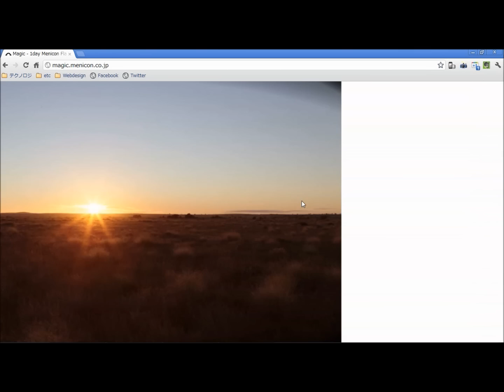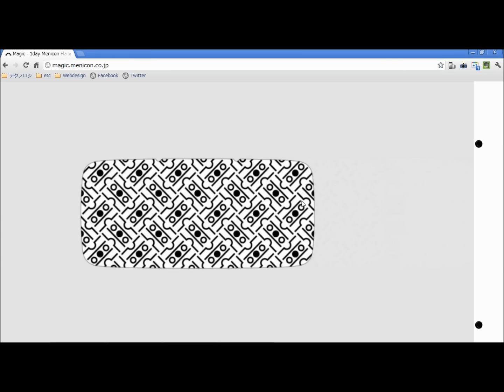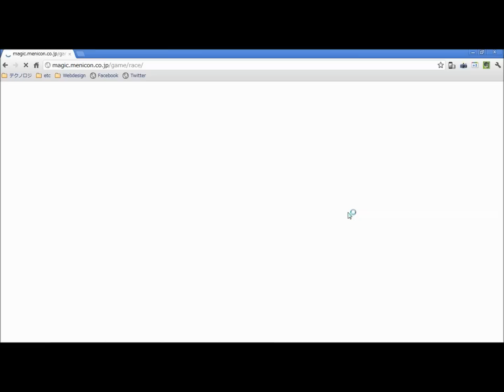Magic - 1day Menicon Flat Pack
「お、面白そう」ってなるオープニングムービーです。
メニコンのプロモーションサイトですが、今回の新製品の1mmのパッケージが斬新だとか。
そういえば...って感じですが、サイトの内容はどうなんだろう?